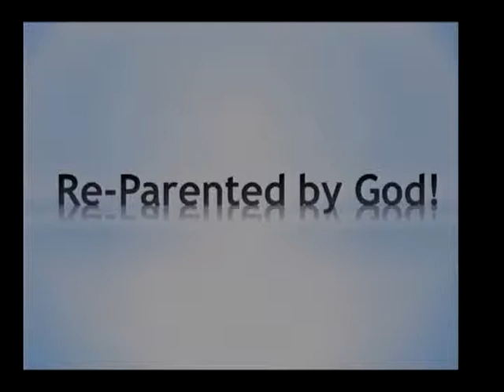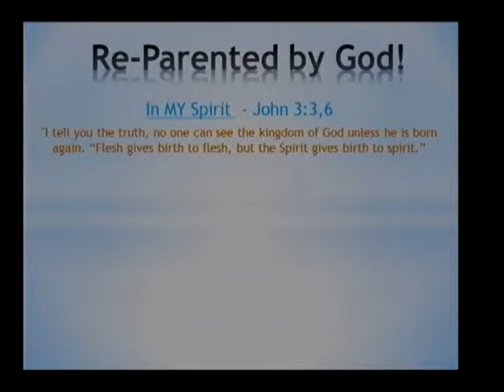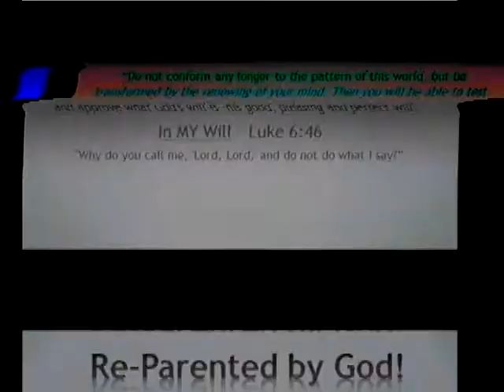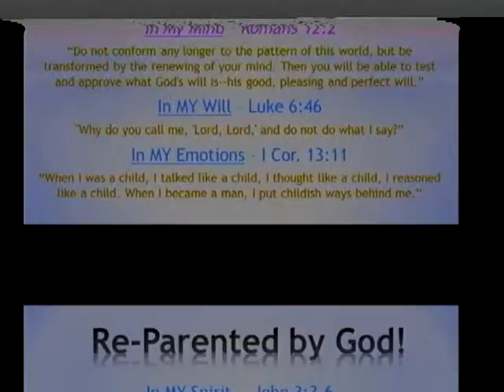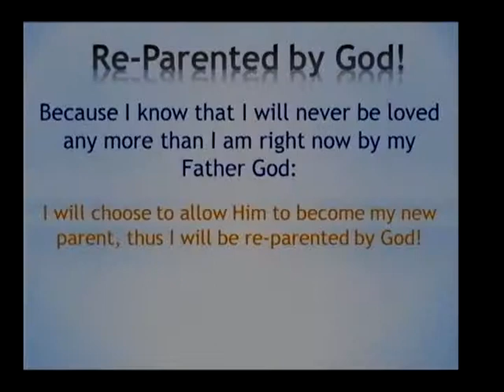Pastor Marty Smyser/June 29, 2014/:Re-Parented by God